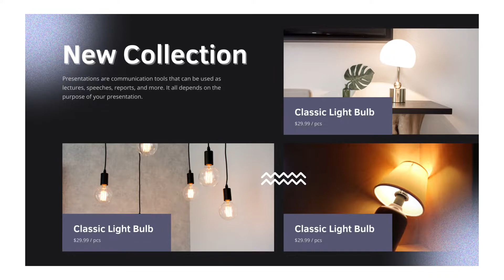Black Modern Elegant Lighting Store Canva Presentation Template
So, do you like our template, or can you request any template for FREE?

Canva is a powerful free design tool that everybody can use to create beautiful visuals.

- eSport
- Business
- Education
- Architecture
- Interior design
- Startup
- Food and Beverage
- eCommerce
- etc